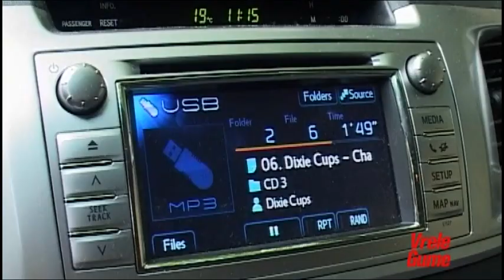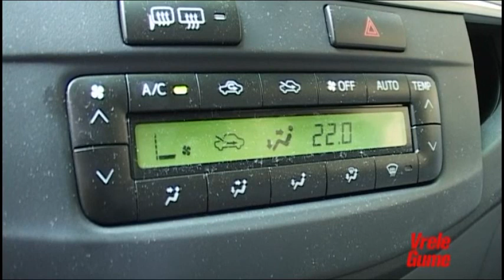Vrele Gume - Toyota Hilux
Toyota Hilux - Vrele Gume test